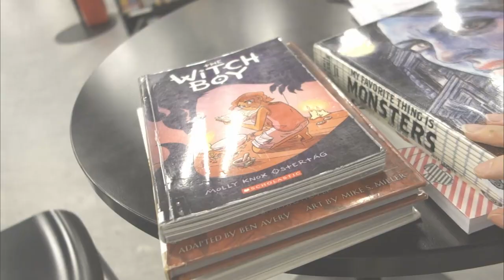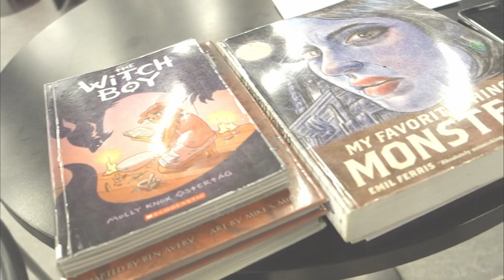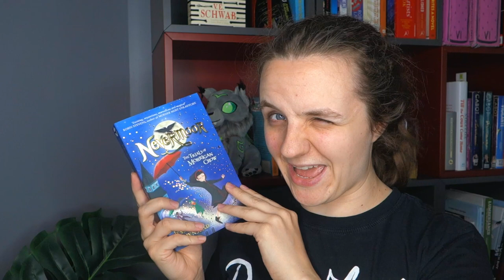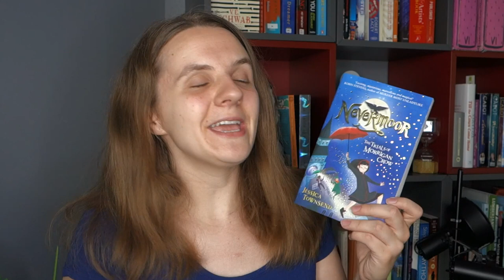Witchathon Reading Vlog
Witch Please Readathon ran from July 13th through 20th and is hosted by Bohanan Babbles.  You can click the link below for more information on what the readathon is about!
This witchy readathon, which is hosted by fellow booktuber Bohanan Babbles, has a focus on reading about Witches.

Books Mentioned / Current Reads:
The No 1 Ladies’ Detective Agency by Alexander McCall Smith
Nevermoor: The Trials of Morrigan Crow by Jessica Townsend

For short stories, mini updates and cheerleading, my twitter is @kathryn_talks